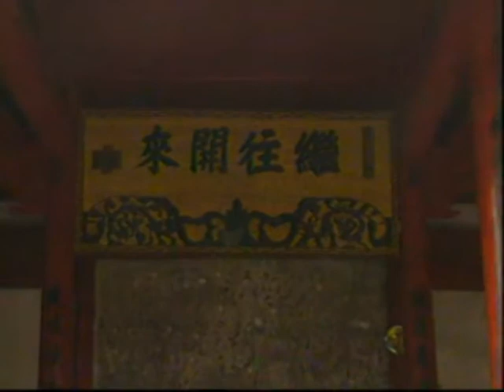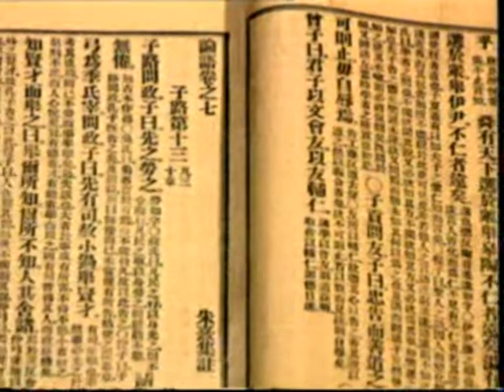宋 宋儒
Song Confuciusist